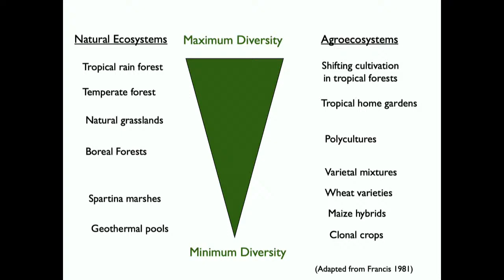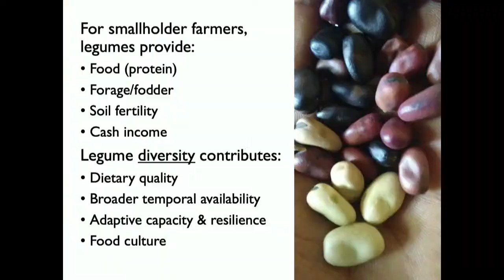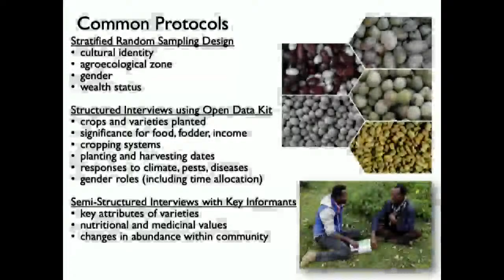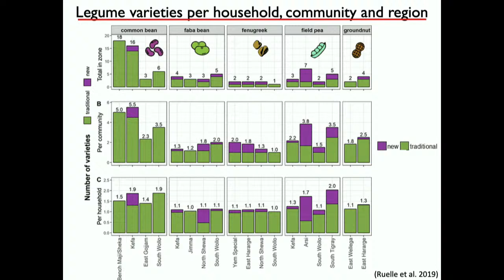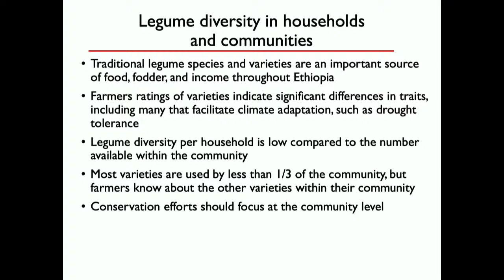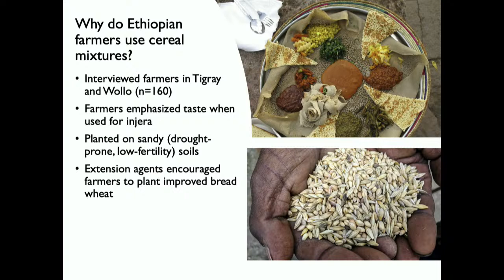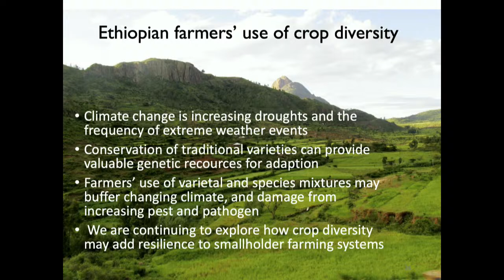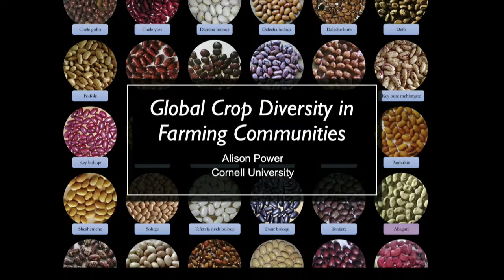2022 Honors College Aronson Lecture Keynote Address